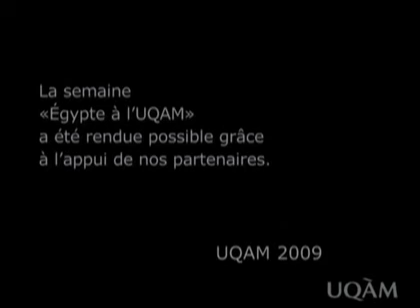Québec - Laïcité - Jacques Beauchemin, Jean Baubérot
Conférence présentée le 2 décembre 2009 dans le cadre de la semaine Égypte à l'UQAM par la Chaire UNESCO d'études des fondements philosophique de la justice et de la société démocratique, le Consulat Égypte et l'Institut d'études internationales de Montréal (IEIM)

Conférencier :
Professeur Jean Baubérot, historien et sociologue français, École pratique des hautes études
Animation :
Professeur Joseph Yvon Thériault, titulaire, Chaire de recherche du Canada en Mondialisation, Citoyenneté et Démocratie, UQAM
 Commentaire du Professeur Jacques Beauchemin, Directeur du département de sociologie de l'UQAM, directeur de la Chaire de recherche du Canada en Mondialisation, Citoyenneté et Démocratie